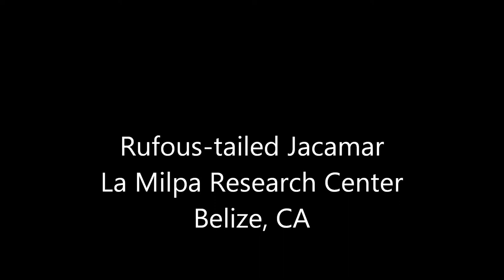Rufous tailed Jacamar